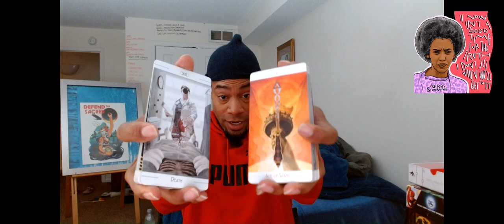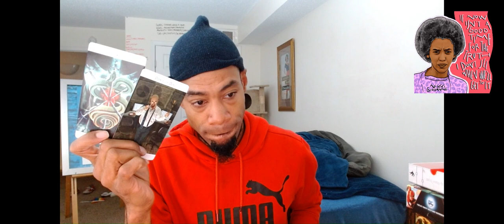GMFFRIYAY!!! - BEING WITH god , OLD BISH LOST HER JOB & ANOTHER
Love & Light